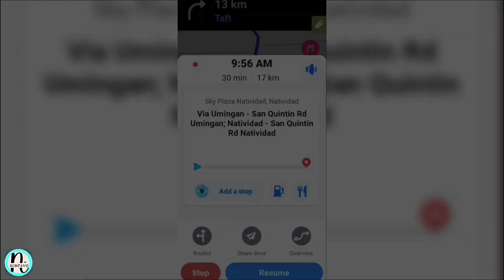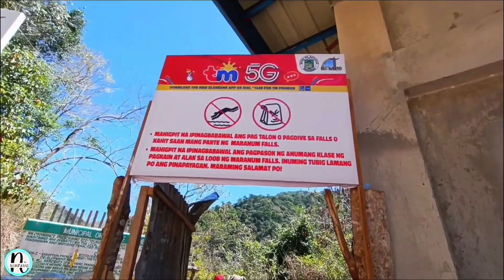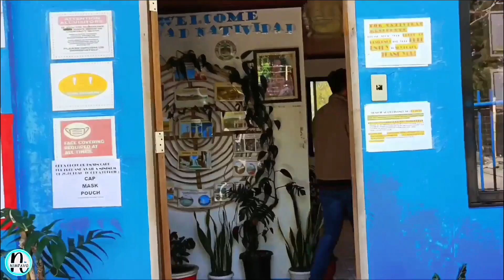VloG #6 Maranum Falls